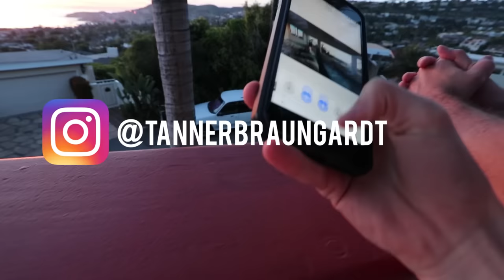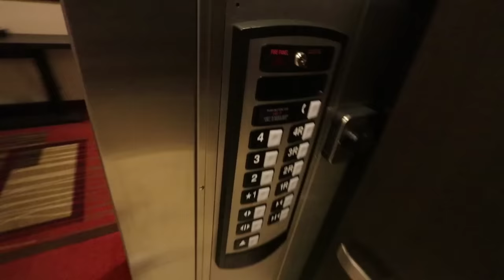HE LET ME JUMP OFF THE ROOF! *COOLEST HOUSE EVER*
Today was insane, love love love cali and hope you guys are enjoying these vlogs :))